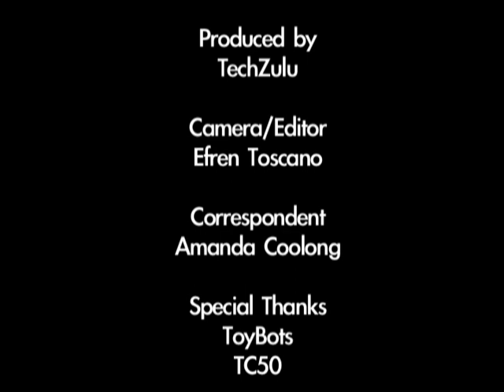Toybots - TC50 2009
Toybots Founded by Shervin Pishevar launched at TC50 this year and was definitely one of my personal favorites.  The Toybots Platform connects toys with full 3G, WiFi, GPS and accelerometer capabilities tied to online and mobile games. Audio books, online games, parents being able to record their voices and read their children bedtime stories even if they are thousands of miles away.